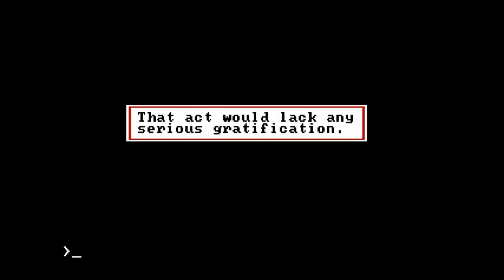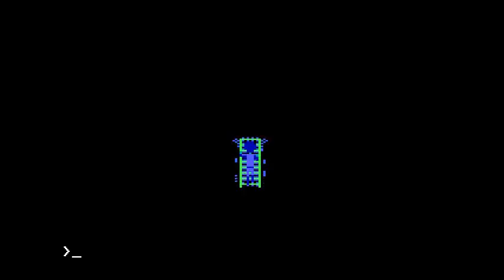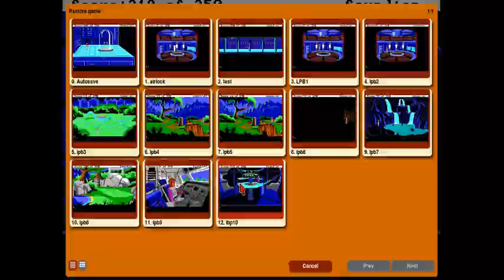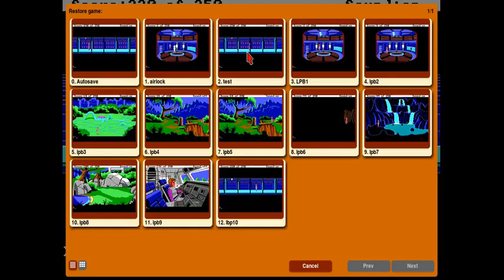Let's Play Blind - Space Quest II - 02 - FINAL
The "shocking" last episode of Space Quest II, wherein Axiluvia discovers a delayed death just before the final victory... requiring her to switch to my test-run save to finish. You'll just have to see it.